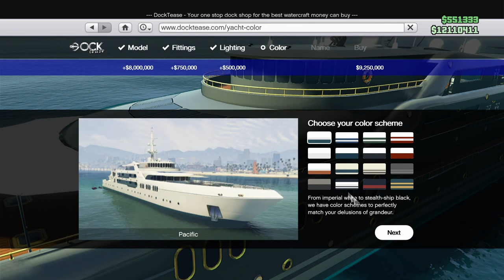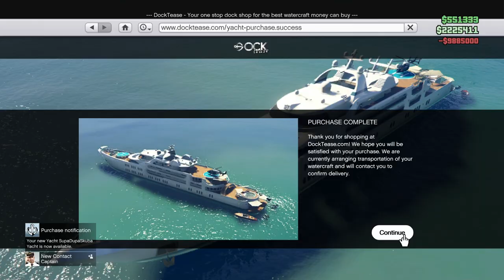GTA Szn 3 Ep1= Rich Life